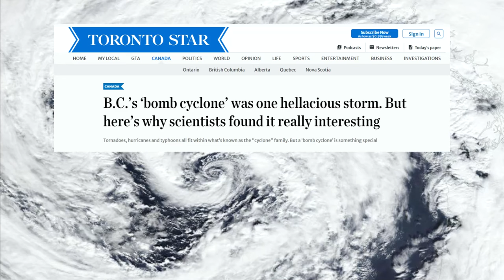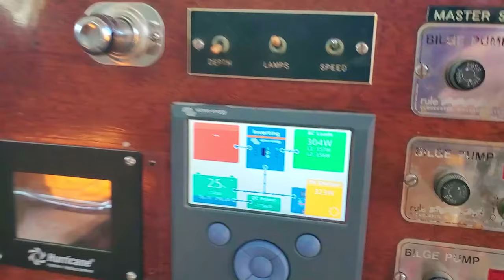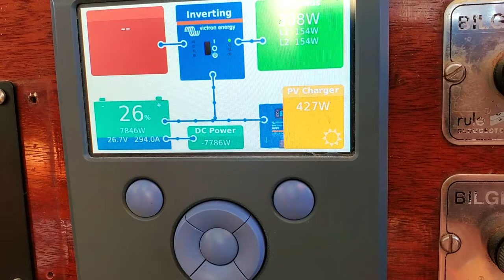We Survived a Winter Storm on a Boat in Canada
Winter on a Boat can be hard.   To get ready for storm season we:
👉 clean our Dickinson Heater's chimney
👉 recaulk our Wheelhouse's leaky windows
👉 make and install new mooring lines
👉 get our mooring and our boat dove upon
and of course we
👉check to make sure we have enough Baileys in our liquor cabinet.

Robin Yong

00:00 Introduction
01:57 Dinghy to Bridgeman's Bistro
04:45 Bomb Cyclone
07:50 Charging batteries
09:15 Cleaning diesel heater chimney
11:51 leaking window frames
14:10 Measuring for new mooring lines
19:32 Diving on our mooring